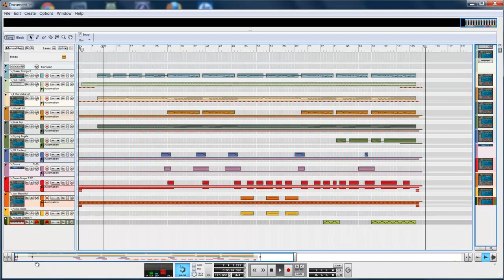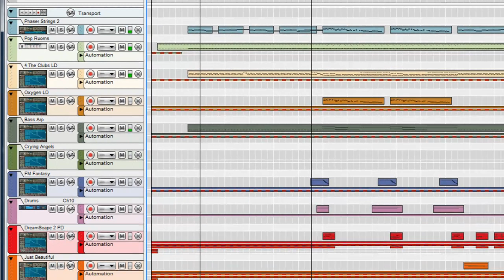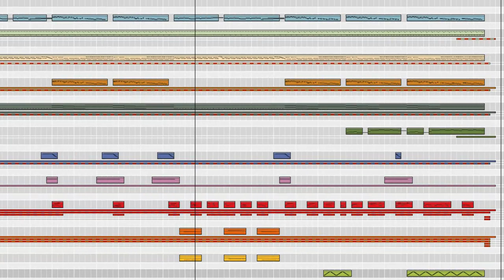REASON REFILL - Nord Lead 3 Sound Font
Una sequencia midi del tema de Jean Michel Jarre Equinoxe 4, utilizando Reason Sound Font del sintetizador Nord Lead 3, salvo los patch y combinadores de la batería que son del Sound Bank de Reason.
pass = asterionmusic